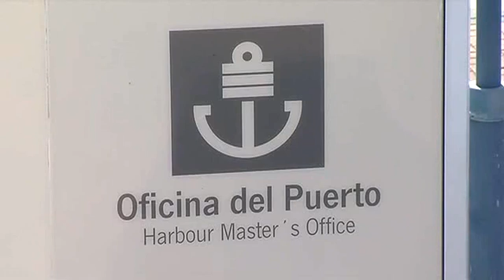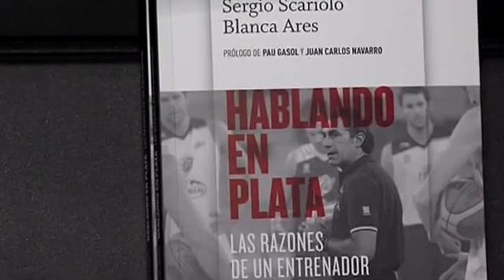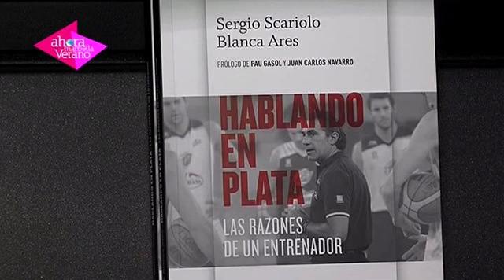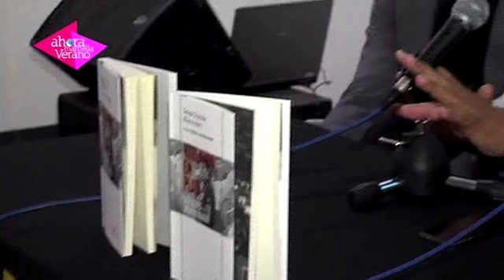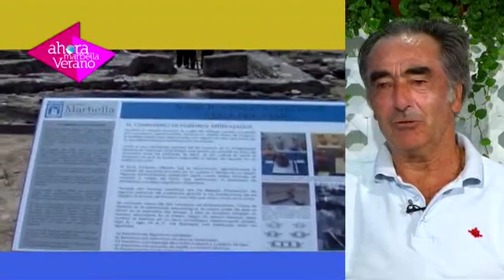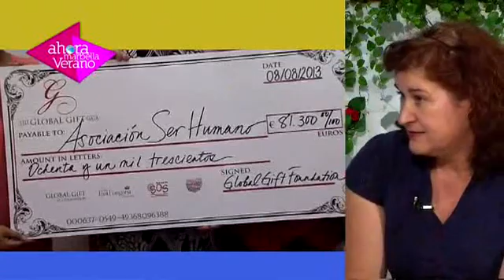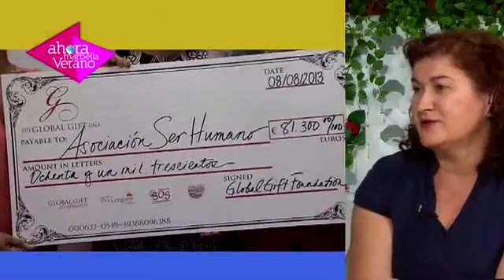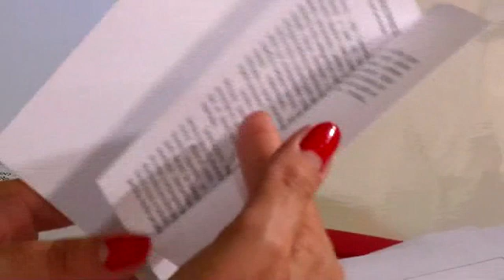2013 08 12 Ahora Marbella verano